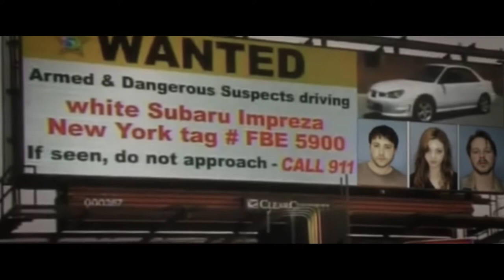AMERICAN OUTLAWS | Official HD Trailer (2023) | DRAMA FEATURE | Film Threat Trailers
Facing the possibility of prison - and in search of an idealized freedom – three siblings take matters into their own hands with a cross-country crime spree of epic proportions.

Starring Emory Cohen, India Eisley and Sam Strike.
Directed by Sean McEwen.

Coming soon.